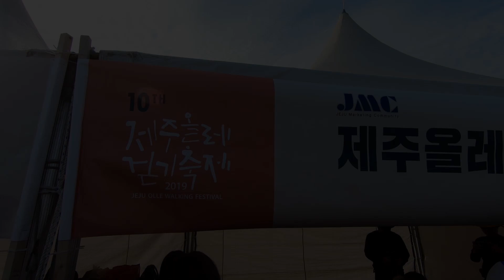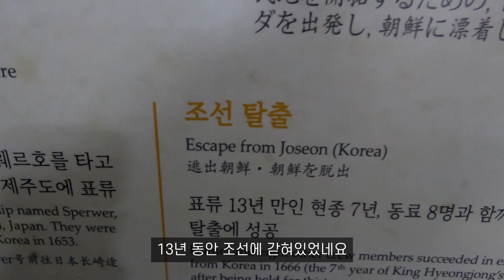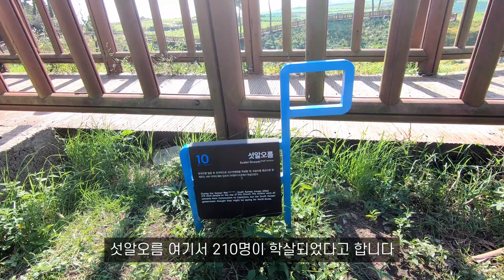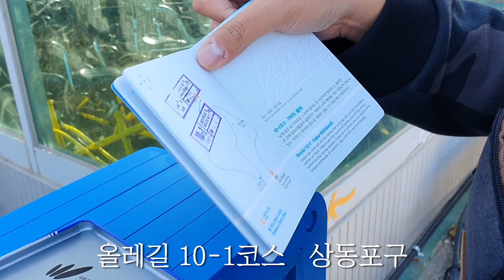제주도에서 가장 이국적이고 멋있는 길을 걷다 【올레길 종주 10, 10-1코스】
올레길 중 가장 아름답고 예뻤던 코스는 7코스
올레길 중 가장 멋있고 이국적이었던 코스는 10코스
10코스를 걷는 5시간 내내 눈이 너무나 즐거웠어요
날이 따뜻해지면 전체를 다 걷지는 못하더라도
영상에 나온 스팟들 꼭 다녀와보시기를 강추드립니다...!!

*제주올레걷기축제는 매년 10월 말 ~ 11월 초에 진행되는 행사입니다.
*2020년에는 올레길 11~13코스에서 진행되지 않을까요?